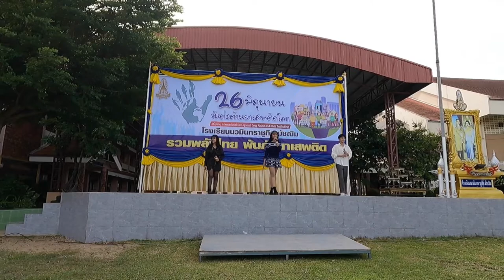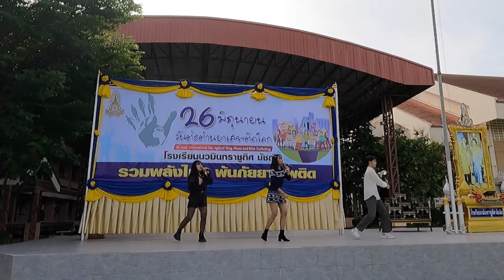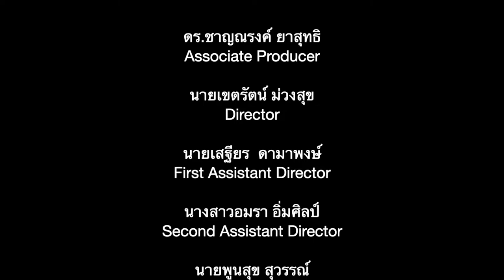ชมรม To be Number one - วันต่อต้านยาเสพติดโลก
กิจกรรมวันต่อต้านยาเสพติดโลก
ชมรม To be Number one
โรงเรียนนวมินทราชูทิศ มัชฌิม